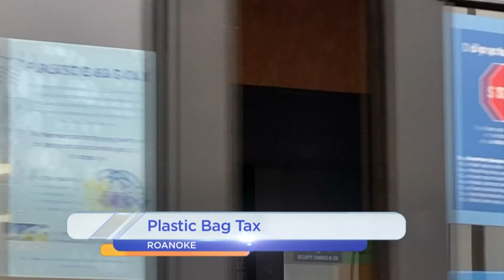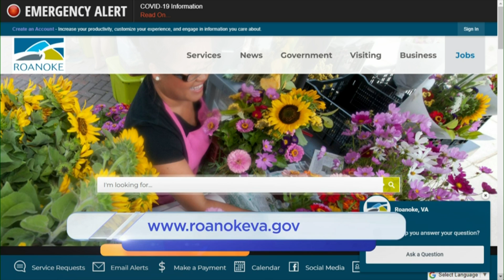What you need to know about Roanoke’s new plastic bag tax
If you haven’t already noticed, there’s a new plastic bag tax in Roanoke.